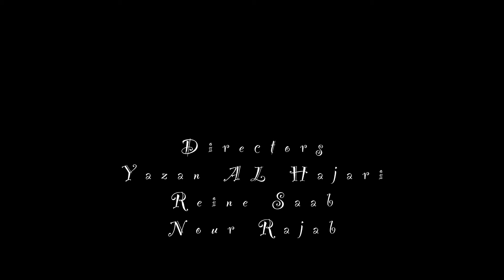شفاه - يزن الهجري Yazan AL Hajari -lips (Official Music Video)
Music composition,  lyrics and arrangements
Yazan AL Hajari

Directors
Yazan AL Hajari
Reine Saab
Nour Rajab

DOP
Nour Rajab

Assistant Dop
Hamza Zalzali

Camera Assistant
Hasan Safa

Lighting
Karim Chrayteh

Art Director
Karen Assaf

Mary Bou Khers

Assistant Director
Omar Beqaii

On-set Producer
Reine Saab

Assistant producer
Dalia Barakat

Monitor
Nadine Saab

Dancers
Jean chaccour
Marilynn kahale
Yazan AL Hajari

Models
Caroline attalah
Sheryline

Make up
Jennifer el dahan

Equipment
And Action
Lfeel Production

Locations
Beit Malake
Beit Beirut

Casting Director
Reine Saab

Editing
Nour Rajab
Yazan El Hajri

Special Thanks
Sam Al Hajari
Beirut municipality
Mamduh Darwich

Video Production
LFEEL

Executive Producer
Soud Allan